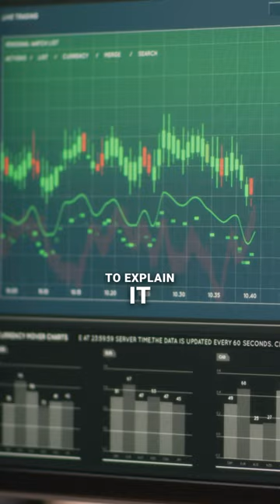Balance Sheet in a nutshell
Can you define what a Balance Sheet is in just one sentence? Alan Miltz tells you in ShortsToScaleYourBusiness